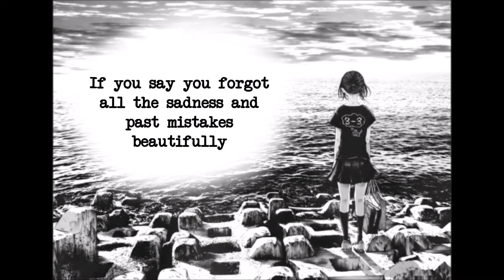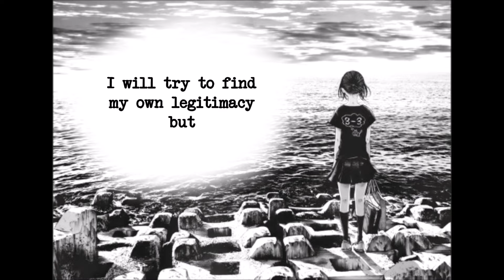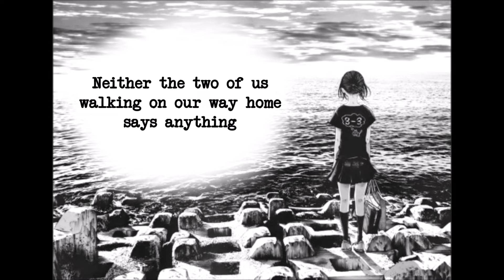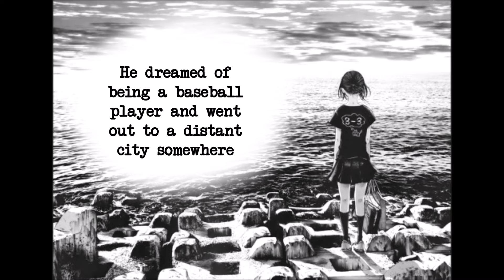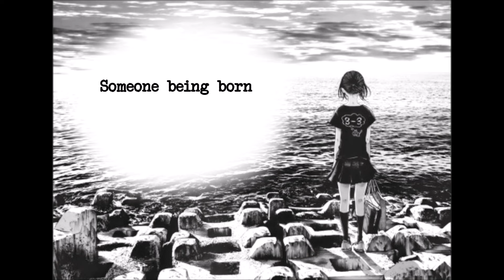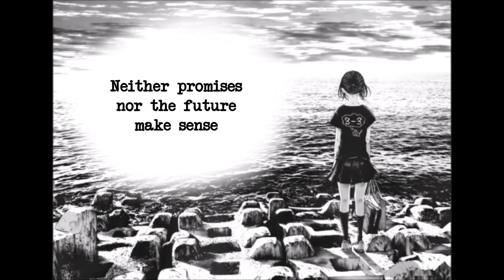Lyu:lyu-Days Eng Sub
Another raw lyu:lyu song that we all love. Enjoy!